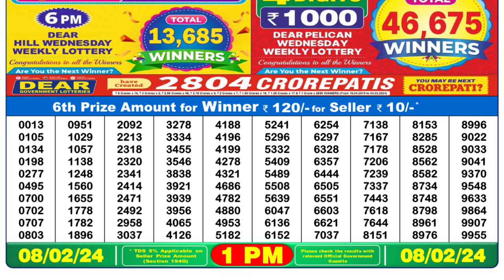🔴 Lottery Sambad Live 01:00pm 08/02/24 Morning Nagaland State Dear Lottery Result Pdf Download